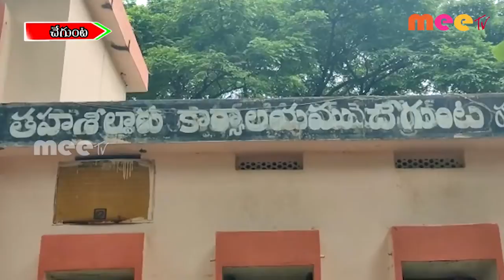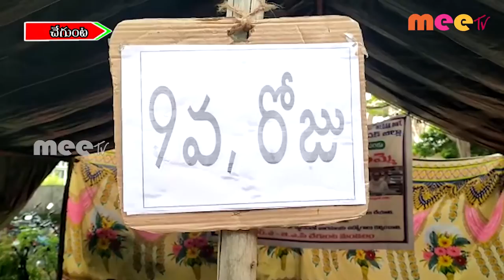వీఆర్ఏల సమ్మె నేడు 9వ రోజుకు చేరుకుంది ll చేగుంట ll MEETV NEWS